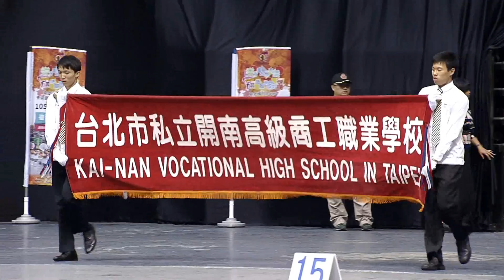【活動紀錄】臺北市私立開南高級商工職業學校樂儀隊－臺北市105年度樂儀旗舞觀摩表演（開南商工樂儀隊）| ODiN奧汀整合行銷